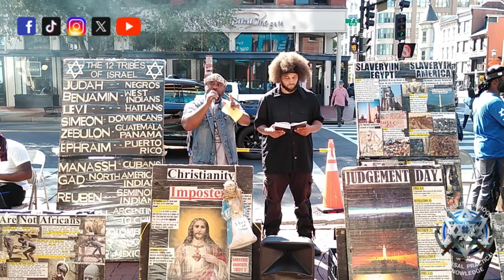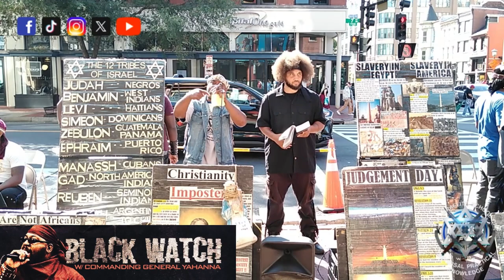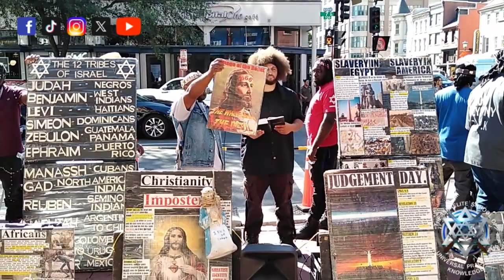The REAL Jews Are BLACK Royalty - ISUPK Washington DC